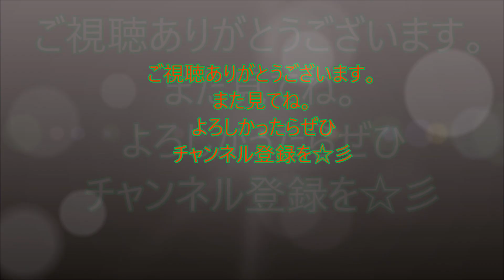秋の天気は周期変化！天気図で見て見よう～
2020年9月30日～10月1日の天気図を見てみます。気圧の尾根と気圧の谷が交互に通過する様子が見てとれます。